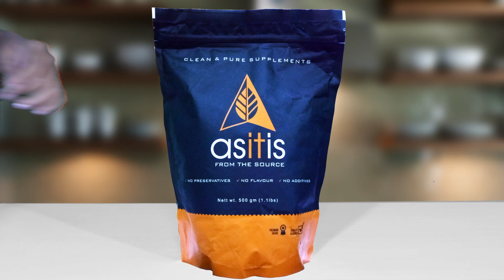How to make Oat Meal shake using AS-IT-IS Whey Protein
Make Oat Meal shake with AS-IT-IS Whey Protein, with in minutes.
• 1 cup dry oatmeal
• 2 scoops AS-IT-IS unflavoured protein powder
• 1/2 tsp cinnamon
• 1/8 cup sugar-free maple syrup
• 1 tbsp chopped almonds
• 1-1/2 cups water or low-fat milk
• 3 drops of Vanilla Flavour

Preparation:
Oat Meal shake is one of the tastiest shakes to consume; I shall take you through the simple process of preparing Oat Meal shake.

Take a Mixer/Blender Jar, Add 2 Scoops of As-It-Is Unflavoured protein powder to the jar.
Add 1 cup dry Oatmeal,
½ tbsp Cinnamon,
1/8 Cup sugar free maple syrup,
1 tbsp chopped Almonds,
1-1/2 cups water
(or)
low-fat milk then finally add 3 drops of Vanilla Flavour.

Enjoy the Oat Meal Shake !!